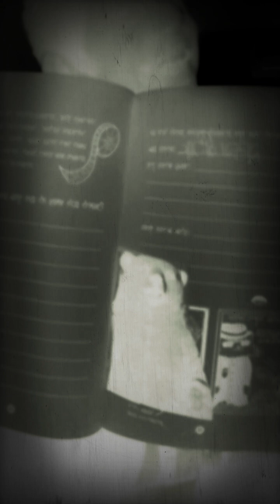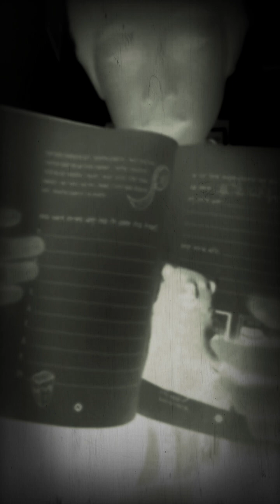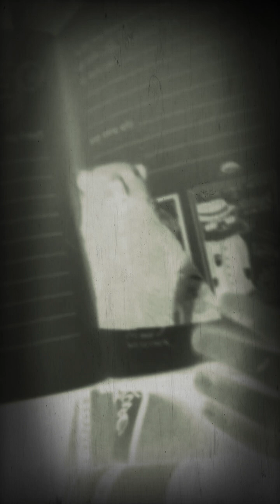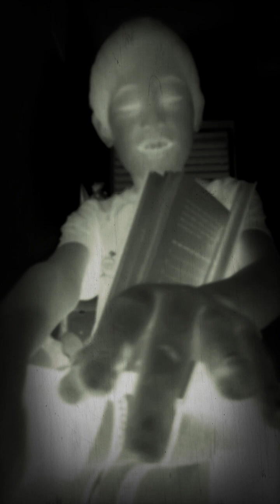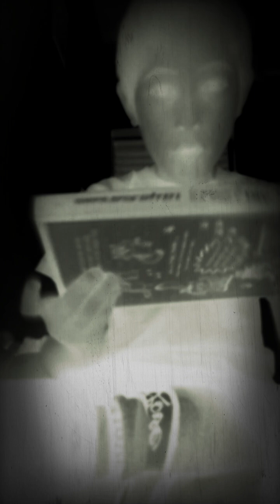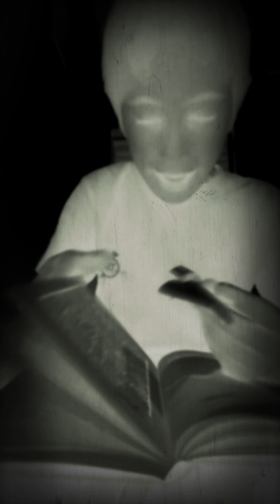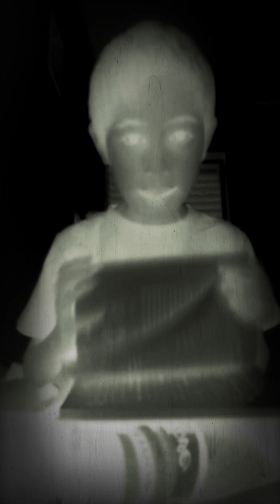דוב משתלט על העולם ו אדון 2023 הסרט ה מלא מיקום מקביל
הגרסה המקורית לא הייתי מקבלת צפיות